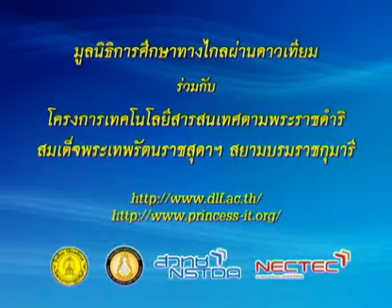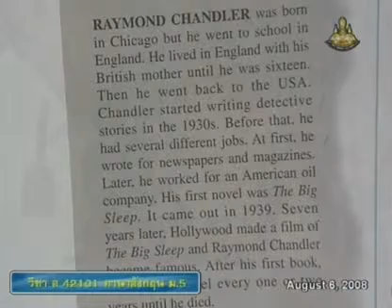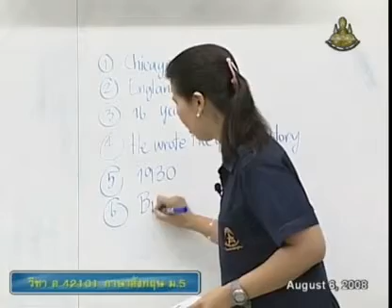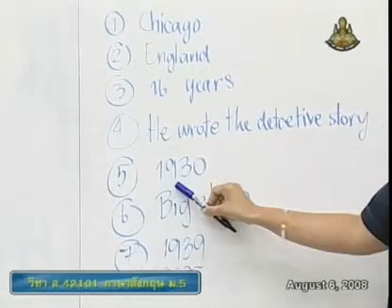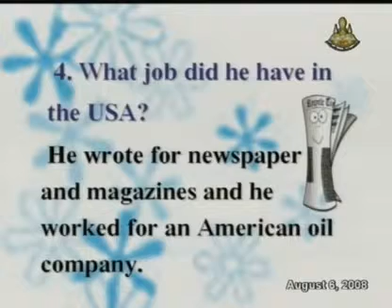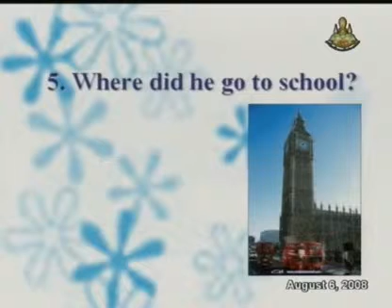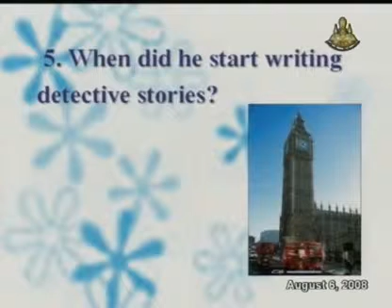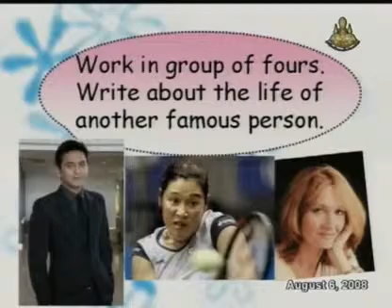103 51enM5 033Dh englishm 5 อังกฤษม 5